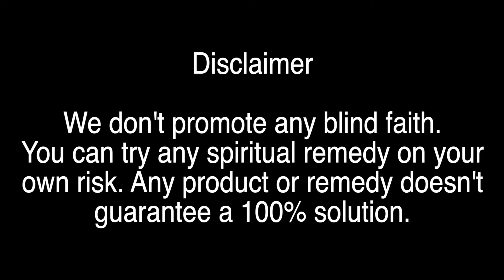Please Laxmi-Ganesh just from turmeric root llदिवाली पर हल्दी की गांठ से लक्ष्मी-गणेश को प्रसन्न करे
All gherelu nushke are there, any medicine should be taken according to doctor prescription. It is totally up to you. My knowledge is based on my personal studies.All the political views are my own views.The quality, use of technology and Genuinety ensure that you would have a complete peace of mind and no running around will be necessary for arranging your rituals.

Please Laxmi-Ganesh just from turmeric root,
दिवाली पर हल्दी की गांठ से लक्ष्मी-गणेश को प्रसन्न करे,
Laxmi Ganesh & turmeric root,
How to please Laxmi Ganesh from turmeric root,
please Laxmi Ganesh from turmeric root,
Laxmi Ganesh and turmeric root,
Laxmi Ganesh,
Please Laxmi-Ganesh just from turmeric,
turmeric root,
turmeric,
Ganesh,
Please Laxmi-Ganesh
Laxmi,